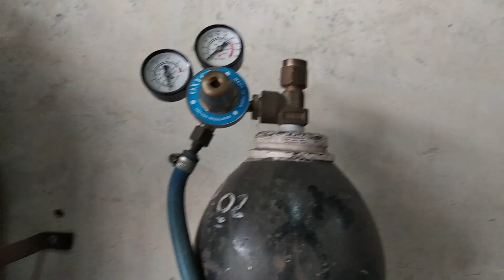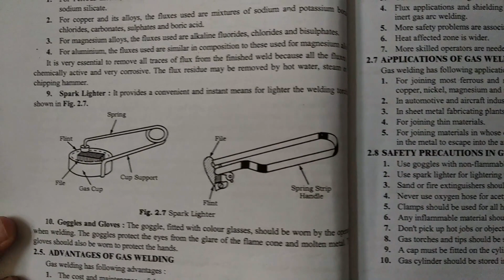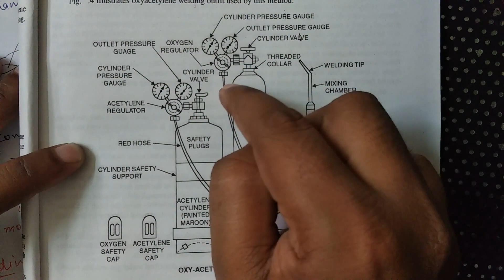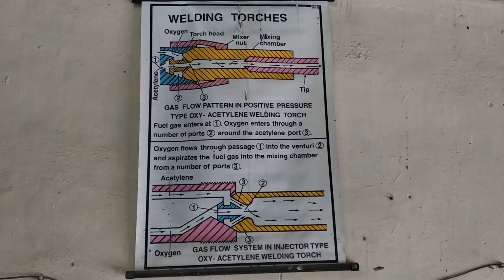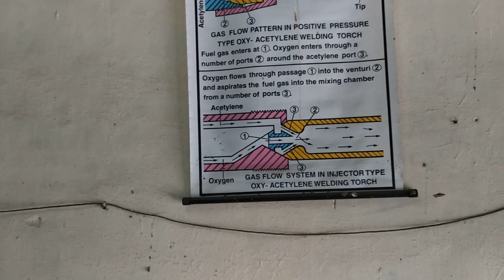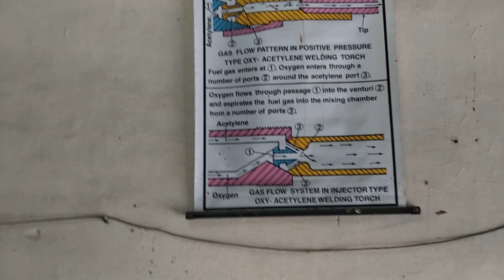Welding Lecture 3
Gas Welding, Principle of operation, Types of gas welding flames and their applications, Gas welding equipment